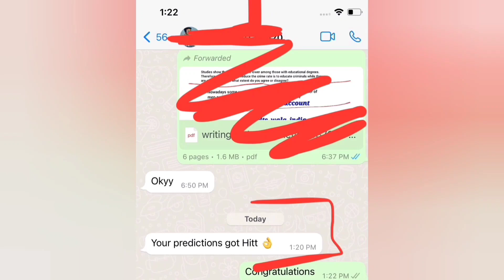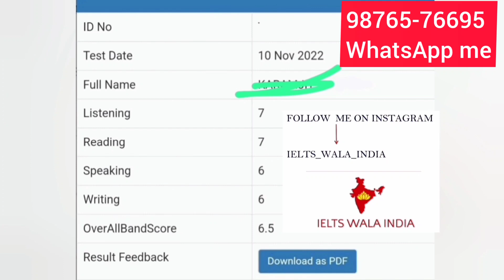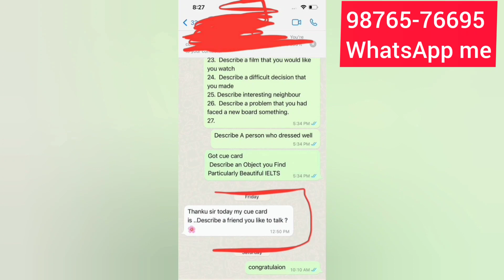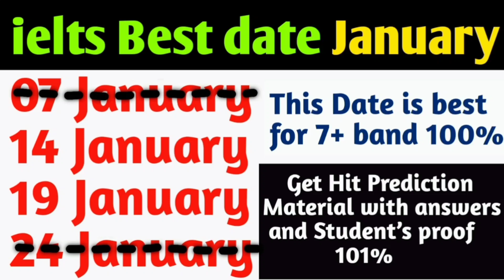Ielts exam best date for January 2023 | January ielts exam dates 2023 | 7 January ielts exam, ielts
Ielts exam best date for January 2023 | January ielts exam dates 2023 | 7 January ielts exam,

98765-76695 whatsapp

26 November ielts,
26 November ielts exam prediction,
26 November ielts exam prediction 2022,
26 November ielts exam,
26 November ielts prediction,
ielts prediction 26 November 2022,
26 November 2022 ielts,
26 November ielts academic,
26 November ielts general training,
26 November ielts exam prediction by asad yaqub,
26 November ielts exam prediction by japneet sharma ielts,

3 december ielts,
3 december ielts exam prediction,
3 december ielts exam prediction 2022,
3 december ielts prediction,
3 december ielts exam prediction by asad yaqub,
3 december ielts exam prediction speaking,
3 december ielts exam prediction by ielts wala india,
3 december ielts exam listening test,
3 december 2022 ielts writing task 2 prediction,
prediction of 3 december 2022 ielts exam,
3 december ielts exam prediction by japneet sharma ielts,

8 december ielts,
8 december ielts exam prediction,
8 december ielts exam prediction 2022,
8 december ielts prediction,
8 december ielts exam prediction by asad yaqub,
8 december ielts exam prediction speaking,
8 december ielts exam prediction by ielts wala india,
8 december ielts exam listening test,
8 december 2022 ielts writing task 2 prediction,
prediction of 8 december 2022 ielts exam,
8 december ielts exam prediction by japneet sharma ielts,

10 december ielts,
10 december ielts prediction,
10 december ielts exam prediction,
10 december ielts exam prediction 2022,
10 december ielts exam,
10 december ielts prediction 2022,
10 december 2022 ielts exam,
10 december ielts academic,
10 december ielts for canada pr,
10 december ielts exam prediction by asad yaqub,
10 december ielts exam prediction by japneet sharma ielts,

17 december ielts,
17 december ielts prediction,
17 december ielts exam prediction,
17 december ielts exam prediction 2022,
17 december ielts exam,
17 december ielts prediction 2022,
17 december 2022 ielts exam,
17 december ielts academic,
17 december ielts for canada pr,
17 december ielts exam prediction by asad yaqub,
17 december ielts exam prediction by japneet sharma ielts,